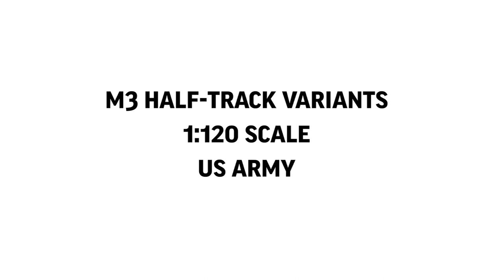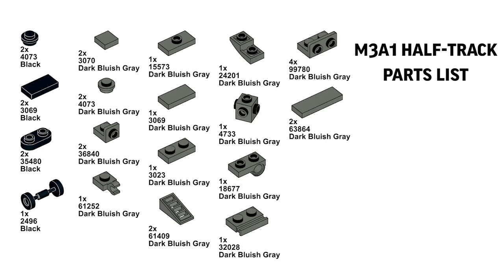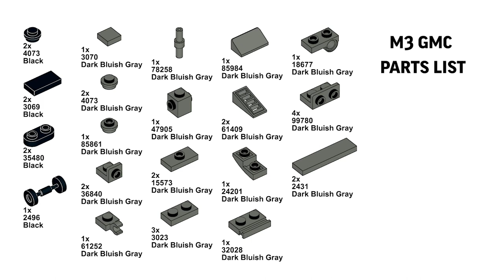M3 Half-track & Variants Lego Tutorial (1:120)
In this video, I'll show you how to make some variants of the M3 half-track in 1:120 scale, the M3, M3A1, M13 and M3 GMC, which can be used in the Micro Brick Battle game. I used the nanofigure from Brickmini to enhance the model, plus our own small M2 Browning machine guns.

The M3 half-track was an American armored personnel carrier half-track widely used by the Allies during World War II and in the Cold War. Derived from the M2 half-track car, the M3 was extensively produced, with about 15,000 standard M3s and more than 38,000 variant units manufactured.